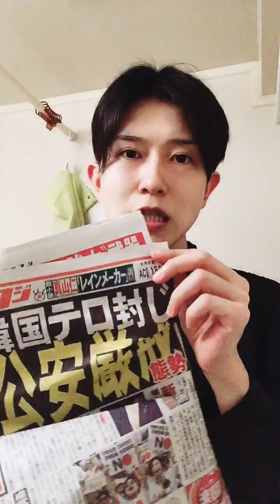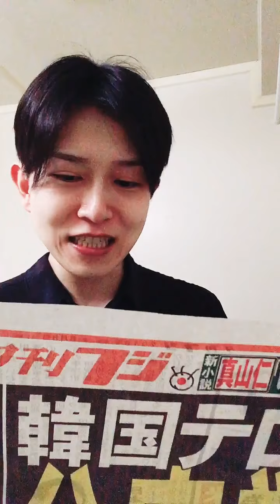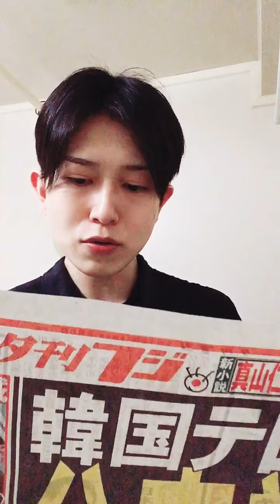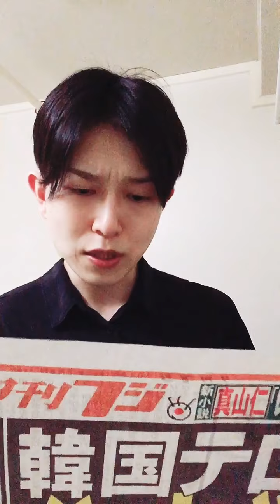親日韓国人と仲良くなろう！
VIOのレーザー脱毛6回が1万円で出来た、湘南美容クリニックの友達紹介で。

後藤輝樹
お客様番号：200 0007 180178
湘南美容クリニック横浜東口院

動画を見てくれて有り難う！

皇暦2676年（西暦2016年）

後藤輝樹様オフィシャルサイト・サーガ

収入源は浅く広く沢山あるけどメインはこれだよ。